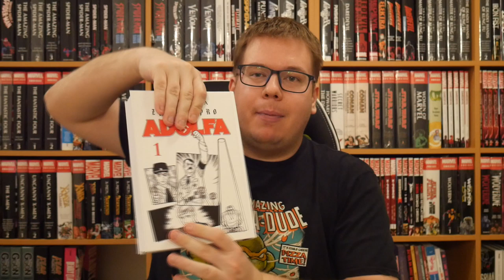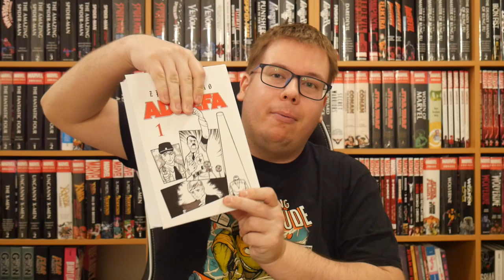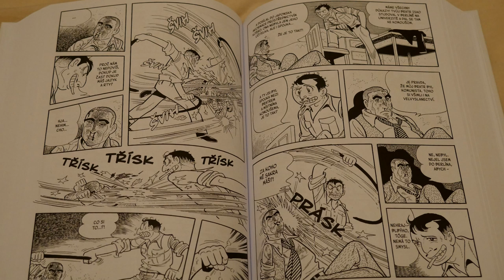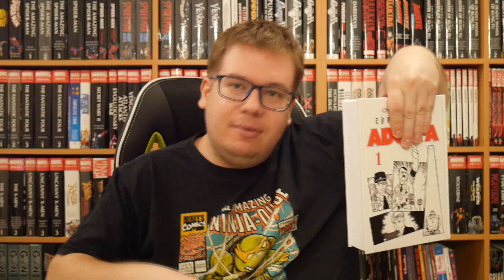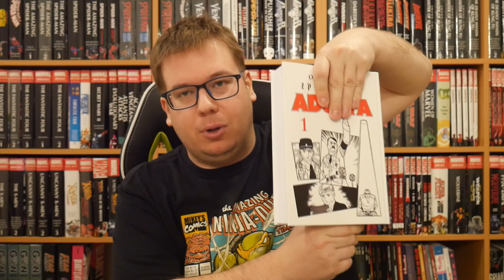Komiksy - Zpráva pro Adolfa